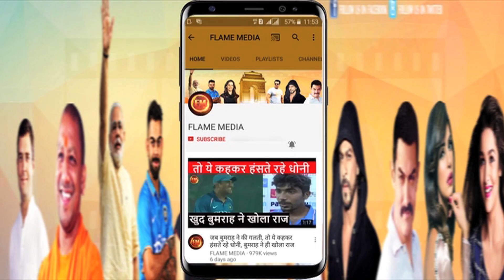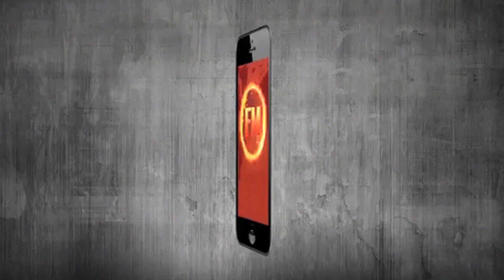धोनी तोड़ेंगे एक साथ इतने रिकॉर्ड...रखेंगे कई माइलस्टोन....फैंस हो जाओ खुश